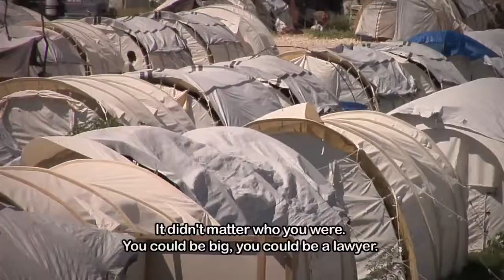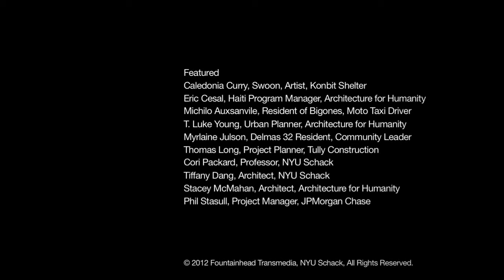Haiti Redux Official Trailer (2012) Haitian Movie HD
The Official Haitian HD movie trailer for Haiti Redux